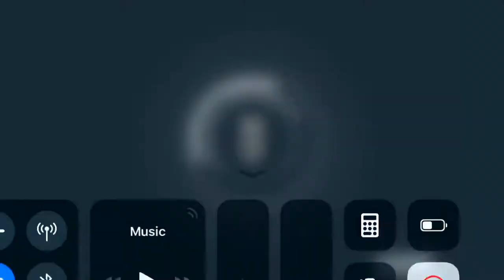WCRA - Attack 4